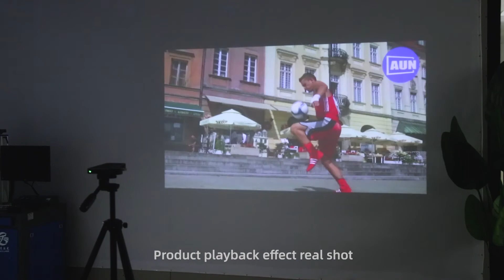AUN UBeamer1 | Portable DLP Projector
Brighter & Better Picture Quality: Featuring the advanced DLP technology with native 854×480 pixel resolution and the brightness of 280 ANSI lumens, the portable projector can project detailed images up-to 100 inch screen. (“LUX” refers to the amount of light falling on a surface, data may vary due to test conditions)

Screen Mirroring: Support screen mirroring from iOS and Android device for a better watching experience.

Portable Design with Mini Size: The pocket-size with dimension of 14×6.9×1.6cm and the weight of 210g free yourself from confined space, which is perfect for you to carry anywhere and to enjoy anytime.